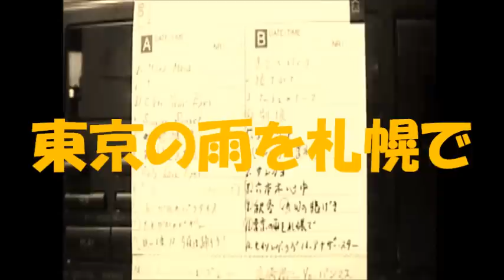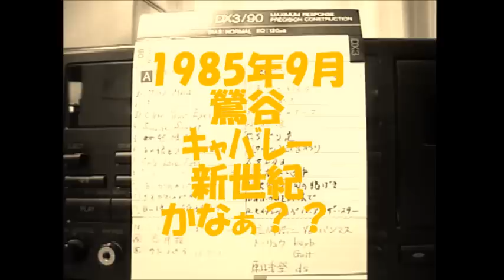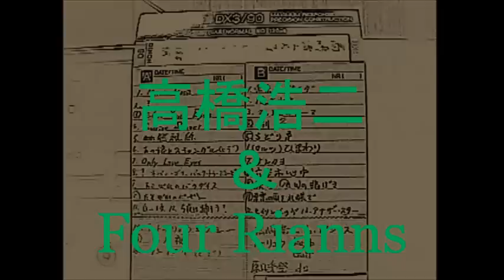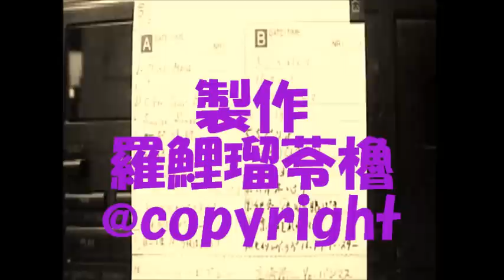東京の雨を札幌で / 高崎浩二&FourRaians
1985年9月　鶯谷ｷｬﾊﾞﾚｰ『新世紀』・・・・だと思う(笑)